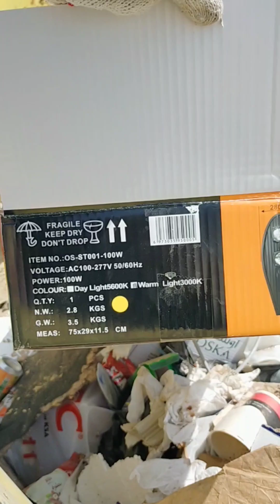Street Light installation 👏💯🪛😘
street Light installation @HVACS @HVACRVIDEOS @ElectroBOOM @malgers2005 @cooltool